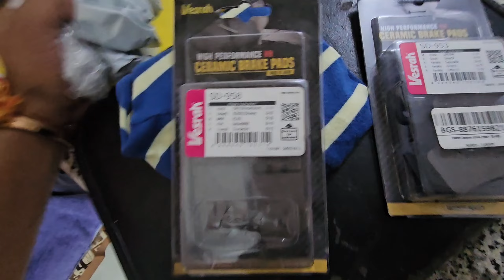Ithiaas Rach Diya Aapke Bhai Ne | Daily Vlogging Day -31